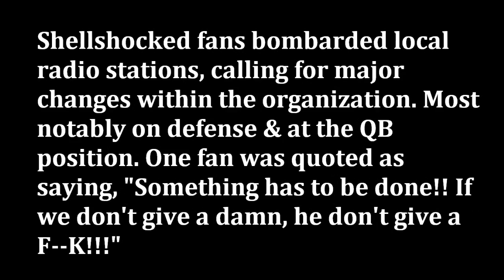Madden 12, MSFL Season 2 Wk 3 (Slimreaper256 vs 04ShoHeadBussa)